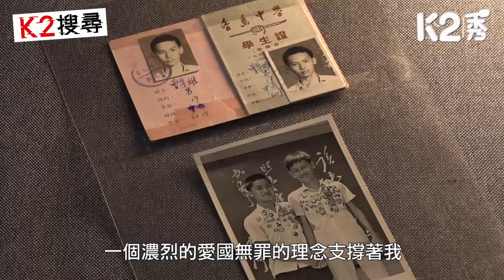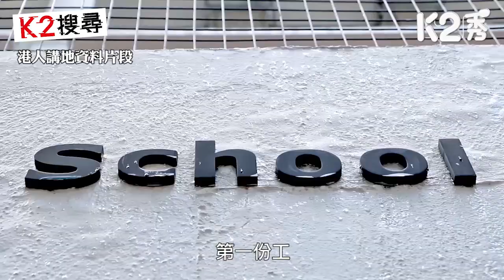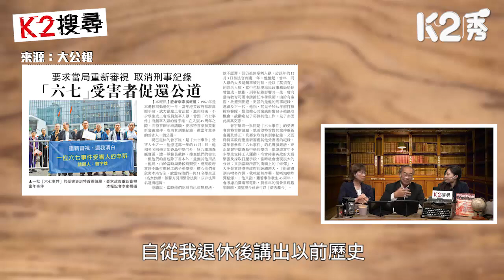【K2搜尋】【第十八集精華】愛國是「原罪」？ 少年犯怎熬過英殖冤獄 當事人曾宇雄：殖民政府怎會准你愛自己國家？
//因同學被捕，曾宇雄與其他同學在校外拉人練，沒暴力、沒衝擊、沒派單張，但被即場拘捕，港英殖民地政府怎樣對他？案底有令他的「人生更精彩」嗎？一齊收看他的傳奇故事﹗//

主持人：屈穎妍、陳穎欣

逢星期四晚9點半約定你

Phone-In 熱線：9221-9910